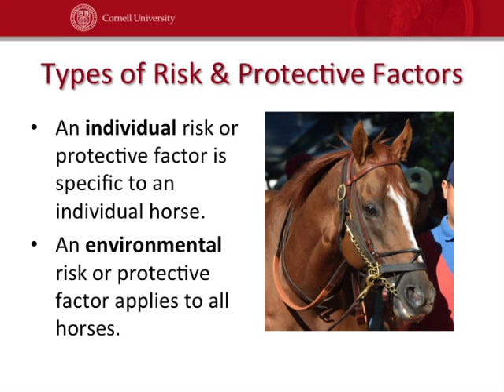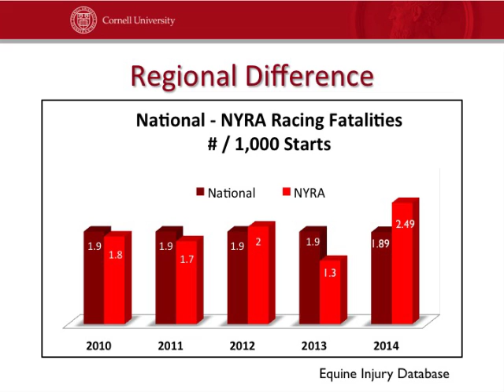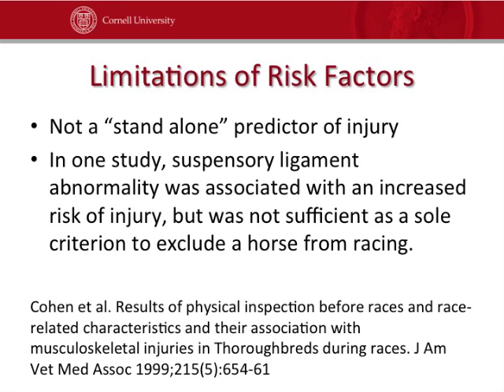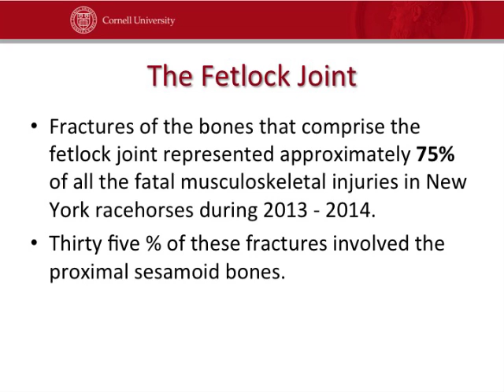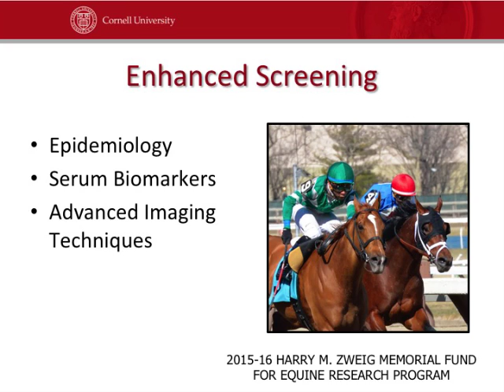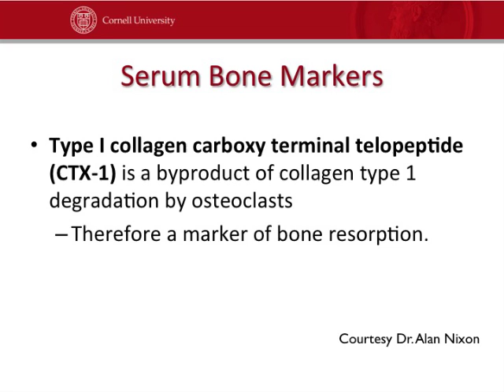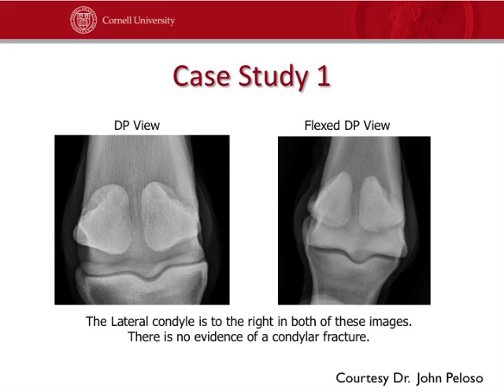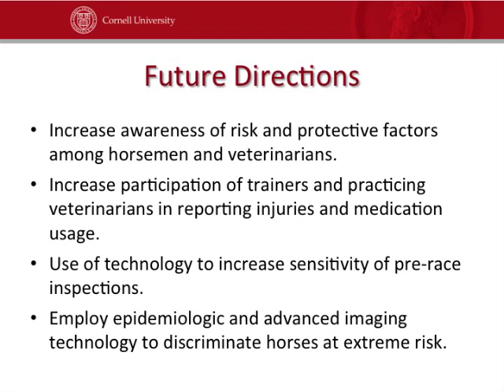ARCI 2015 Equine Welfare Panel - Identifying the At Risk Horse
Dr. Scott Palmer, DVM is the Equine Medical Director of the NY Gaming Commission and a recognized leader in the national effort of racing regulators to better identify at-risk horses.  Dr. Palmer is a Member of the ARCI Equine Welfare and Drug Testing Standards and Practices Committee.  He is a former President of the American Association of Equine Practitioners.